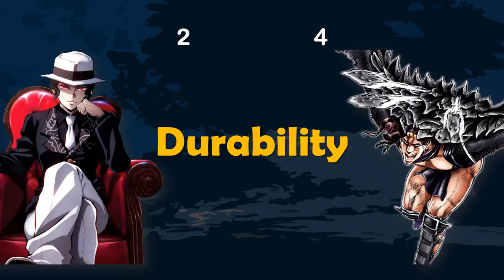Muzan Kibutsuji VS Ultimate Kars | VS Anime - EP26 [ซับไทย]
Muzan Kibutsuji | Demon Slayer
Kars | JoJo's Bizarre Adventure: Battle Tendency